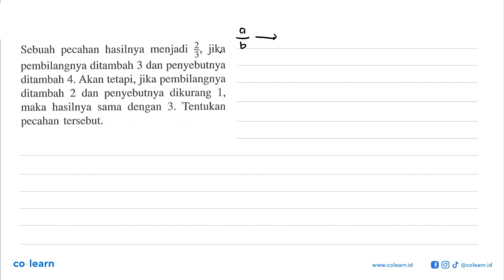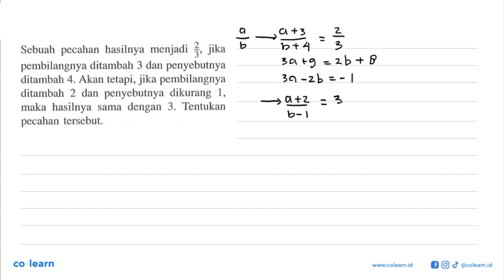Sebuah pecahan hasilnya menjadi 3 , jika pembilangnya ditambah 3 dan penyebutnya ditambah Akan...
Sebuah  pecahan hasilnya   menjadi 3 , jika pembilangnya ditambah 3 dan penyebutnya ditambah Akan tetapi, jika pembilangnya ditambah 2 dan   penyebutnya dikurang maka hasilnya sama dengan 3. Tentukan pecahan tersebut:

Topik atau Materi: Sistem Persamaan Linear Dua Variabel - Sistem Persamaan Linear - ALJABAR - Matematika Kelas 10 SMA - K-13

Sumber Soal: Matematika 1A Kelas 10 Wajib K-13, SKN, 2016 , Erlangga

00:00 : Bedah Soal
01:00 : Konsep, rumus dan pengertian Sistem Persamaan Linear Dua Variabel
01:18 : Langkah penyelesaian soal
01:40 : Jawaban akhir
02:10 : Penutup